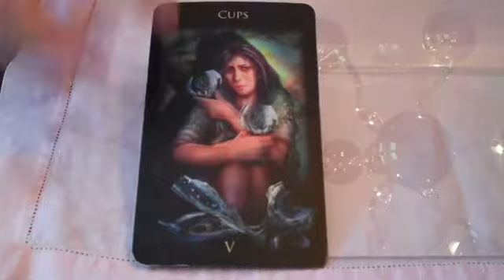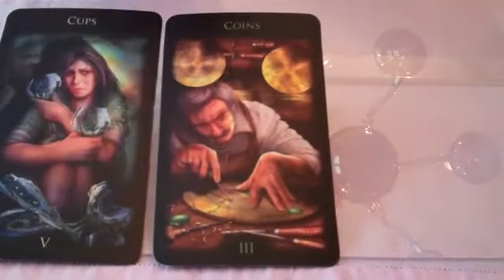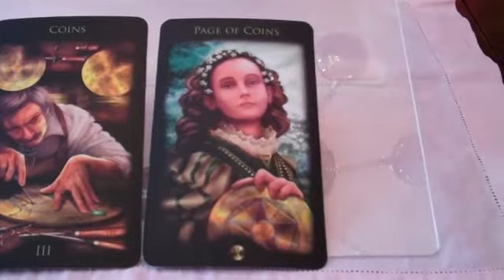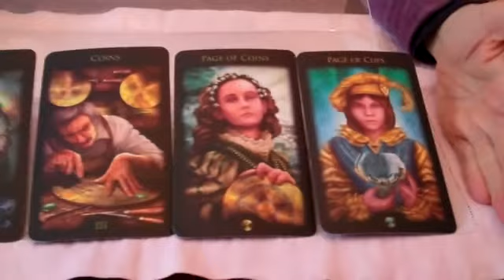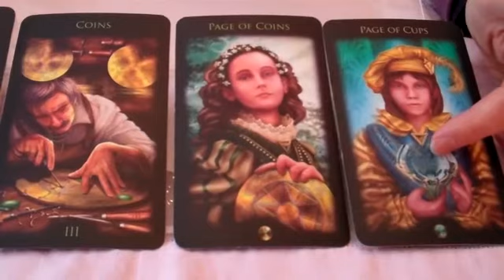Fear of failure & rejection stopping you? Monday Tarot Message from the Muse, 12/16/2013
for your free report on How to Keep a Dream Journal for Creating Your Inspired Life, and your free subscription to Divine Muse-ings, the weekly e-newsletter on creativity, dreams, tarot and the inspired life.